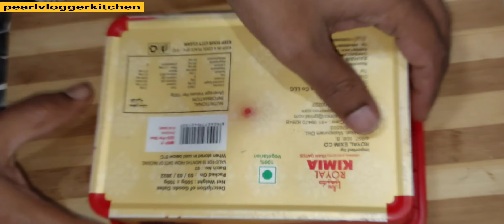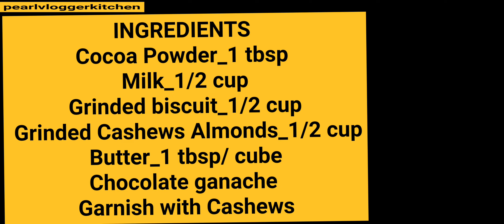𝗜𝗻𝘀𝘁𝗮𝗻𝘁 𝗖𝗵𝗼𝗰𝗼𝗹𝗮𝘁𝗲 🍫 𝗕𝘂𝗿𝗳𝗶 𝗥𝗲𝗰𝗶𝗽𝗲😋/ 𝗖𝗵𝗼𝗰𝗼𝗹𝗮𝘁𝗲 𝗕𝘂𝗿𝗳𝗶 ❤️/𝗥𝗲𝗰𝗶𝗽𝗲 𝗕𝘆 𝗽𝗲𝗮𝗿𝗹𝘃𝗹𝗼𝗴𝗴𝗲𝗿𝗸𝗶𝘁𝗰𝗵𝗲𝗻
Pearl Vlogger Kitchen

INGREDIENTS
Cocoa Powder_1 tbsp
Milk_1/2 cup
Grinded biscuit_1/2 cup
 Grinded Cashews Almonds_1/2 cup
Butter_1 tbsp/ cube
Chocolate ganache
Garnish with Cashews

FOLLOW ME ON OTHER PLATFORMS